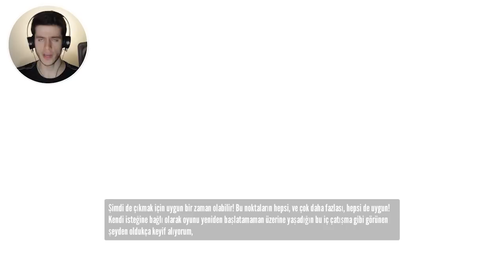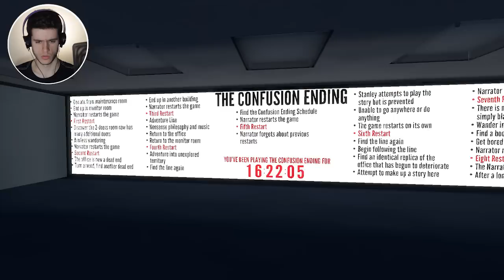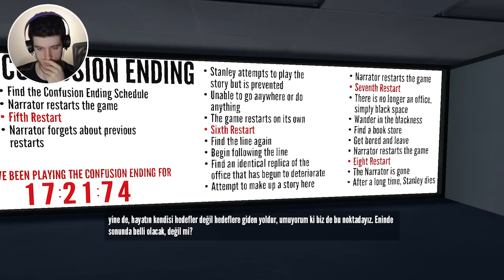MACERA ÇİZGİSİ! - Stanley Parable - Part 3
Daha fazlası için LIKE atmayı unutmayın!

Videoları beğenip bana destek verdiğiniz için teşekkürler , unutmayın her an yeni video gelebilir^^ En Ucuz Oyunlar